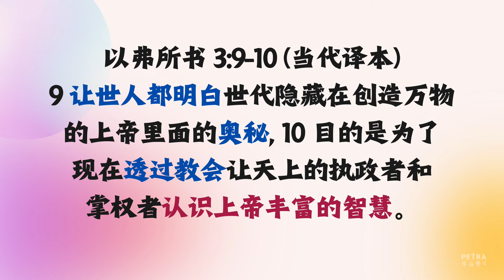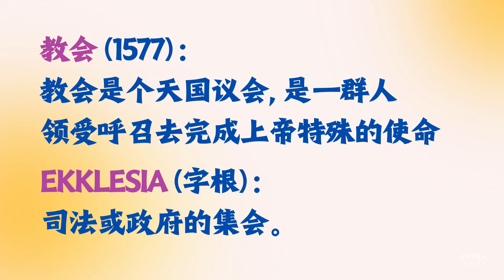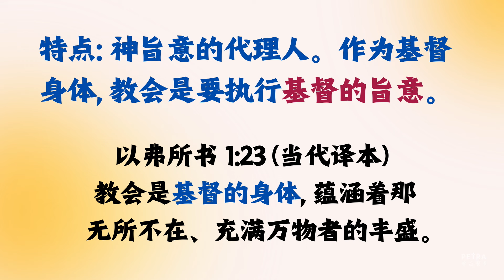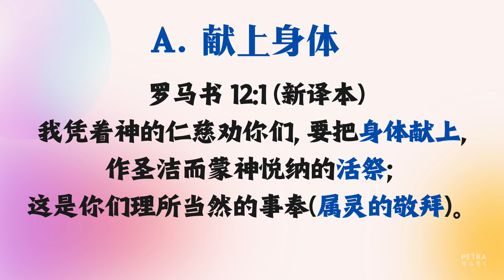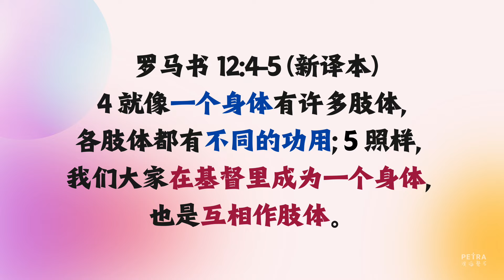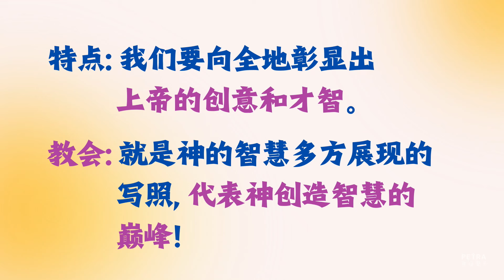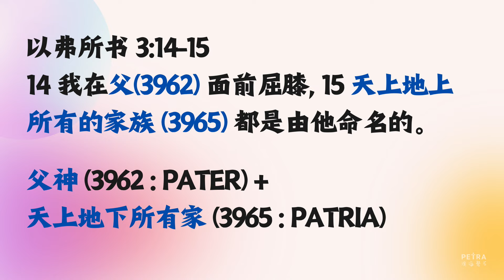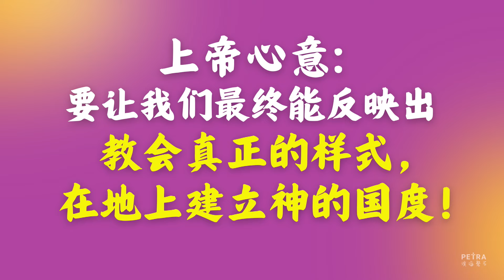神对教会的设计蓝图 (一) - 赵睿牧师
证道日期：2024年9月7日

从以弗所书理解神对教会的设计蓝图, 帮助身处21世纪的教会与神起初对教会的心意对齐, 更加明白祂的旨意。

对滨海磐石感到好奇，或想跟我们打个招呼？
欢迎您随时联系我们

如果您想获知最新资讯和讲道信息，请到 下载 PETRA APP。